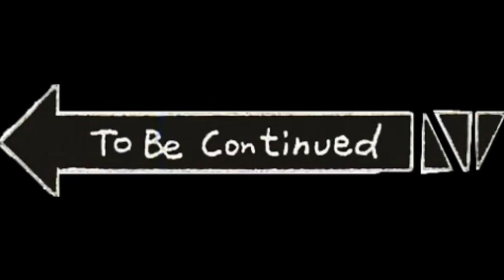Cao Cao's battle of Conquering the North 1 - Why did Ma Chao fight for Cao Cao?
Three Kingdoms - Episode - 24 - Cao Cao's battle of Conquering the North 1 - Why did Ma Chao fight for Cao Cao?

After Yuan Shao's death,Cao Cao marching North,ready to fight with Yuan Shao's sons and nephews,What was its process like?
Isn't Ma Chao Cao Cao's sworn enemy? How dare he fight for Cao Cao?

For other videos about Three Kingdoms from the beginning, please check out the Playlist of "the History of the Three Kingdoms"

For other videos about the Kingdom of Wei and Cao Cao, please check out the Playlist of "Cao Wei"